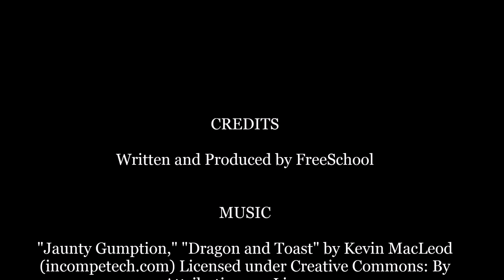Types of Caves for Kids - How Caves are Formed for Children - FreeSchool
- Help support more content like this!
Caves may seem mysterious, but we actually know a lot about them and how they are formed. Most caves are formed by the action of water, but others are formed by volcanoes, earthquakes, or wind! Come learn more about different types of caves in this fun and educational video.

Like this video if you want to see more videos about EARTH SCIENCE!